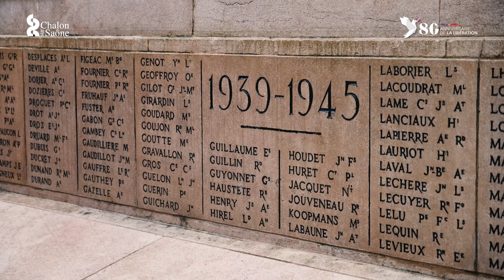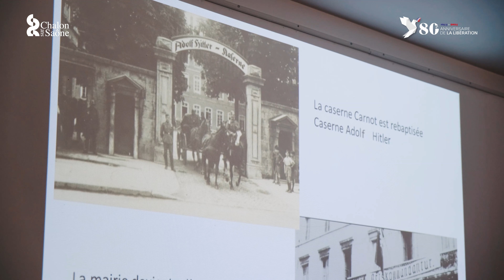Questions d'âge - Le Making-of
Making-of du projet avec le Conseil Municipal des Enfants